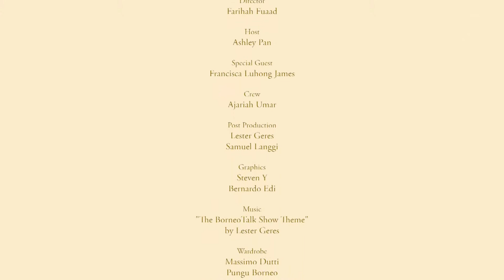THE BORNEOTALK SHOW with Ashley Pan | Episode 1 | Francisca Luhong James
BorneoTalk presents to you the launching of our brand new talk show. - The BorneoTalk Show!

For our very first episode, we interviewed Sarawak's very own Miss Universe Malaysia 2020, Francisca Luhong James, hosted by Ashley Pan (@ashleypanyf)